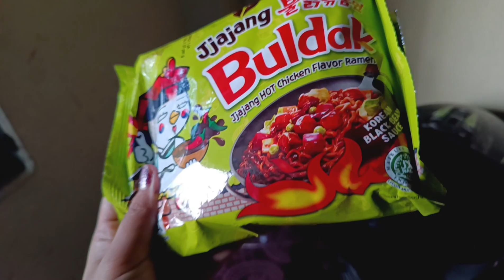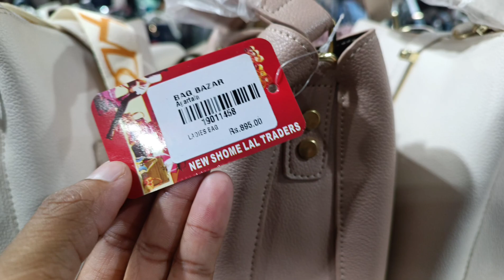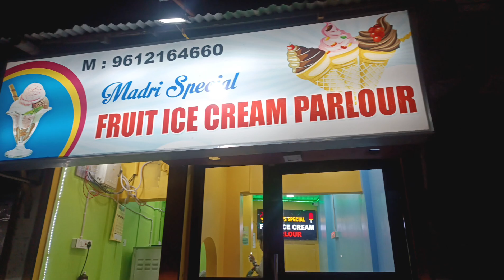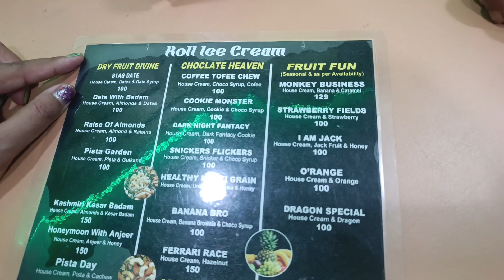Goria mela ni bata shopping khylha ||Ngo thang c nai ag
Hambai

genuine music